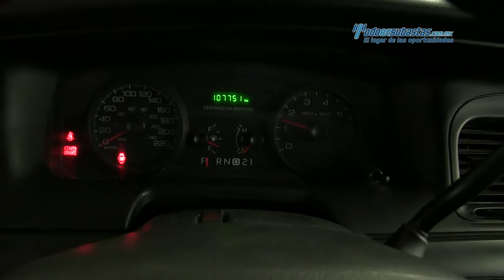Ford - Crown Victoria Police Interceptor 2010 - AX137076